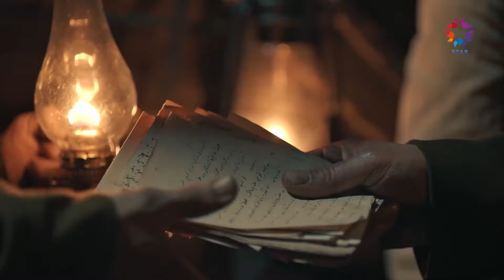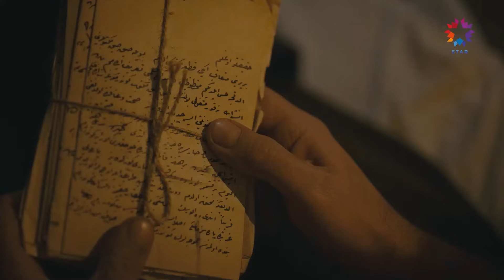Ölümsüz Kemal ile İlk Tanışma | Yüz Yıllık Mucize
Kemal hayatını anlatıyor. BİR ÇİFT ELA GÖZE VURULDUM
Yüz Yıllık Mucize

KÜNYE:
YAPIM: OGM Pictures
YÖNETMEN: Hilal Saral
SENARYO: Nuran Evren Şit